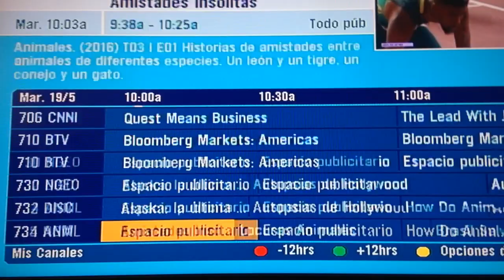Guía de DirecTV Venezuela - 19 de mayo de 2020, 10:03am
DirecTV Oro Más SD. Grabado luego del "cierre inmediato" de operaciones de DirecTV.

Canales eliminados después del anuncio: Todos los nacionales (a excepción de Meridiano), incluyendo DirecTV Sports Venezuela, TV Familia, IVC, Ve Plus, Telesur y los de radio 88.9, Hot 94.1 y RNV. También los canales internacionales Playboy TV, Venus, Fox Sports, ESPN 2 y Russia Today.